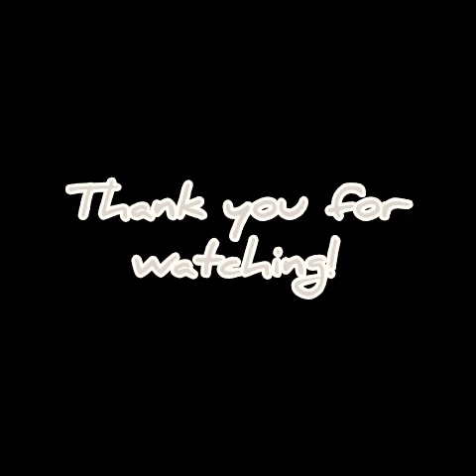Houshou Marine - Boss Battle the "Bilge'Em'Press" BGM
Credits:

"Houshou Marine" - character own by Hololive Production

People Who Made This Video:
• "Ghengis" - bought chips for nutrition
• "Adolf" - bought soda for sustenance
• "Napoleon" - brought games as a distraction
• "Julius" - who typed this description
• "Alexander" - who uploaded this video
• "Catherine" - just slept peacefully
• "Victoria" - made everything in the video